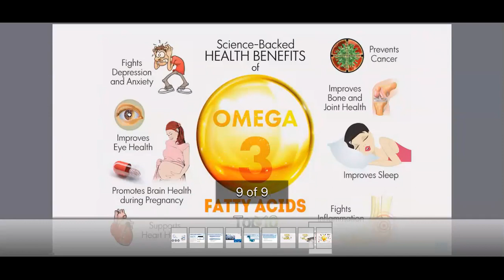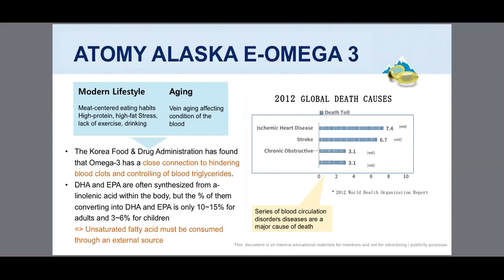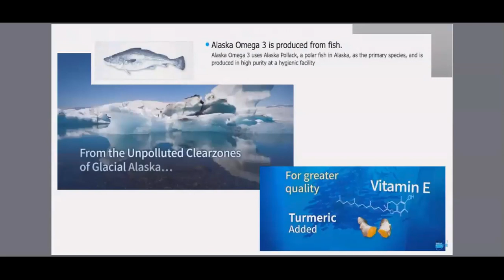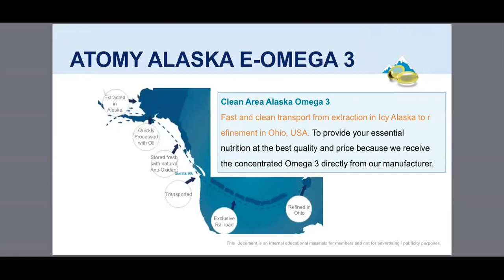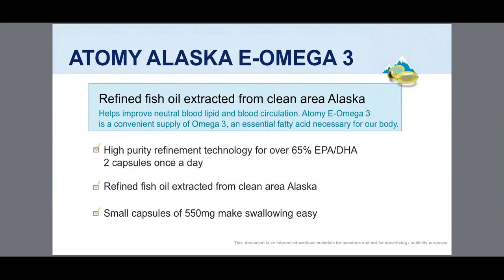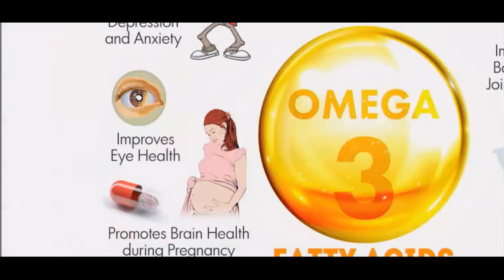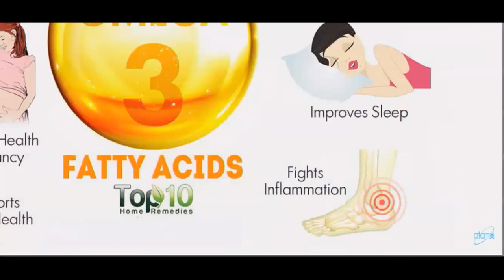ATOMY E-Omega3 by Mike Surjadi - Bahasa Indonesia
Keunggulan ATOMY:
- TOP QUALITY, semua produk buatan KOREA

Bila anda berminat untuk bergabung dengan ATOMY Indonesia, silahkan menghubungi saya di URL link di bawah ini: